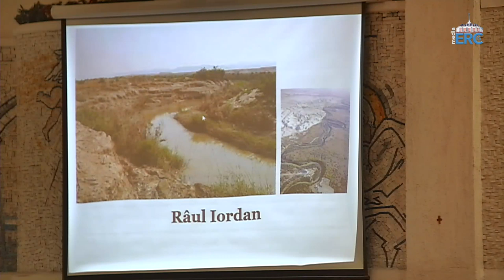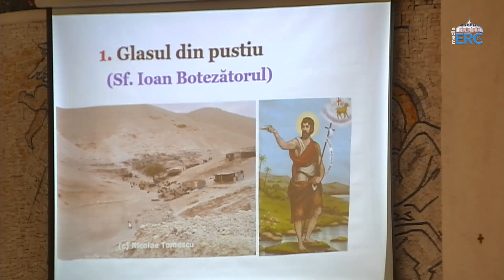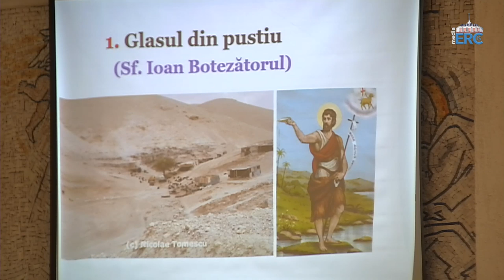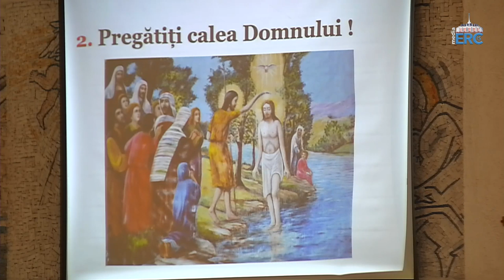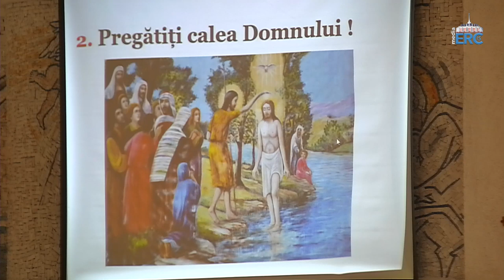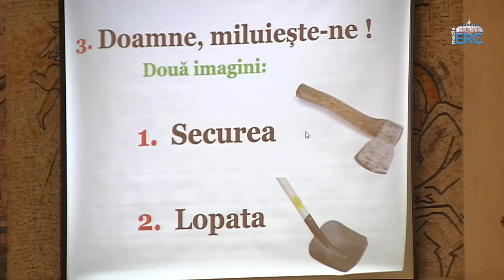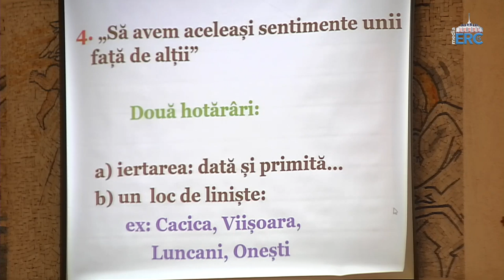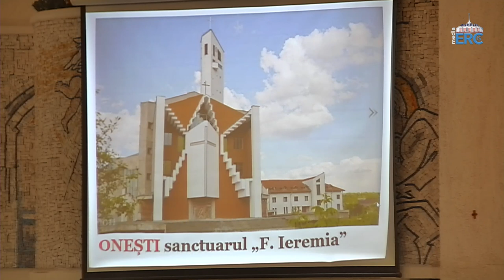Ep. Iosif Păuleț: A doua cateheză de Advent (5 decembrie 2019)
Iași (catedrală): Cateheza a II-a a episcopului Iosif (5 decembrie 2019)
Cateheza a II-a: „Pregătiți calea Domnului” aprofundează, pe de oparte, mesajul profetic și activitatea lui Ioan în pustiu, iar pe de altă parte prezintă semnificația actului penitențial și a rugăciunii de la începutul Sfintei Liturghii.